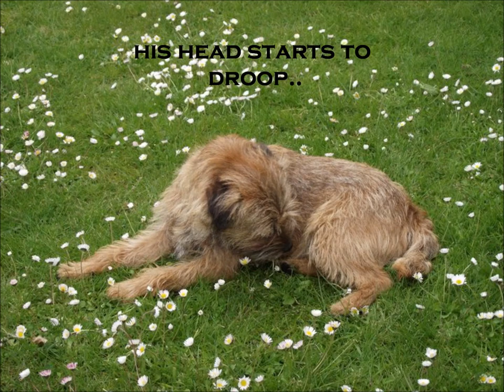my pup buttons